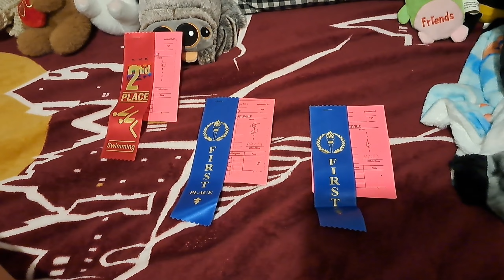WEEKEND HOT MESS MOM VLOG DITL 🏊‍♀️ SWIM OUTDOOR CONCERT 🎷🎻 JAMIE'S NEW TOY 😂 christmasinjuly 🎁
TMY Projector, Upgraded 9500 Lumens with 100" Projector Screen, 1080P Full HD Portable Projector, Mini Movie Projector Compatible with TV Stick Smartphone HDMI USB AV, for Home Cinema Outdoor Movies

Hi guys! I'm McKala, a 46 year old mom of 4 kids ages 24, 21, 12, and 8. I am married to my high school sweetheart for 25 years and we live in Michigan. This channel will be a mix of budget hauls and budgeting in general, DITLs, cooking, cleaning, and my health journey after suffering a stroke at 39 and cancer at 43. I am recovering from binge eating disorder.  I aim to make a difference in this world with my channel in some small way!